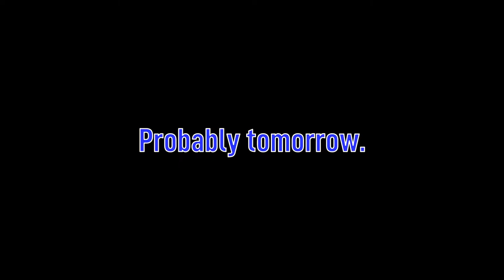Ender Dies In A Tree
rally kills